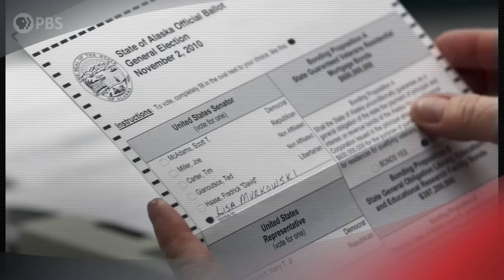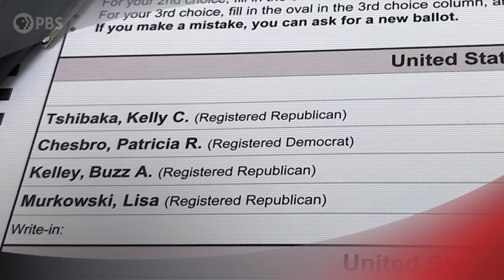Lisa Murkowski | Full Episode 7.21.23 | Firing Line with Margaret Hoover | PBS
Sen. Lisa Murkowski, a moderate Republican who defeated a Trump-backed candidate in the midterms, says Alaska’s new voting reforms could help democracy elsewhere. She discusses the 2024 race and indicates how she would vote in a Trump-Biden rematch.